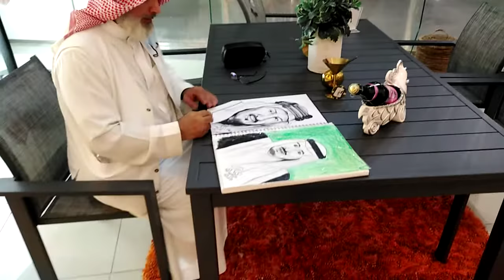Drawing a portrait of King Abdullaziz by the 3d artist Abdullah Nasher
Drawing a portrait of King Abdullaziz by the 3d artist Abdullah Nasher  in Saudi Arabia' national day 2020.Jeddah.KSA